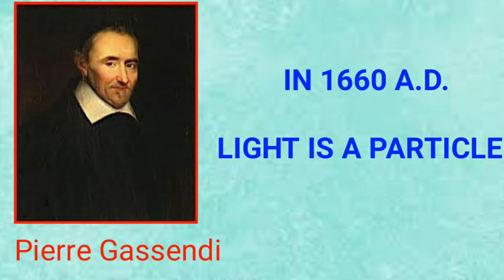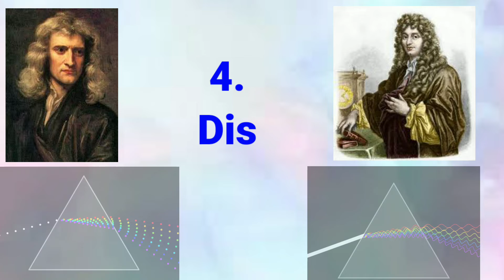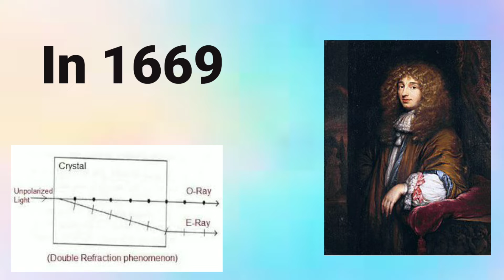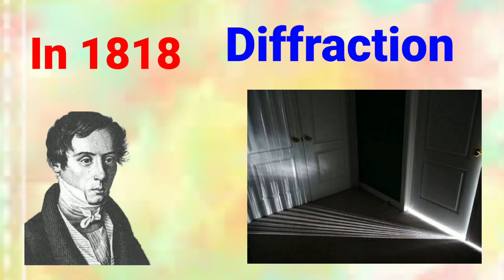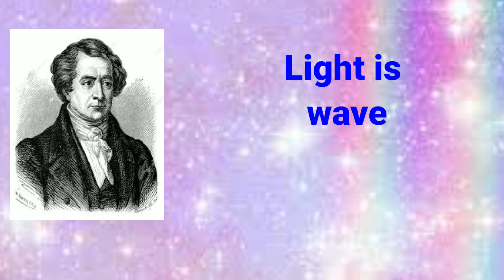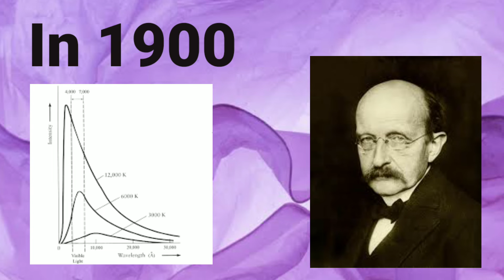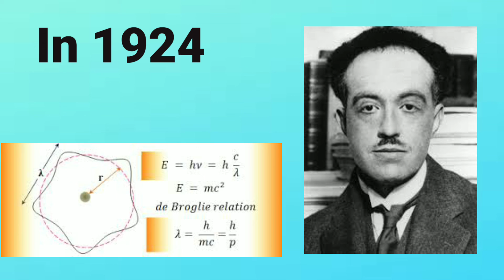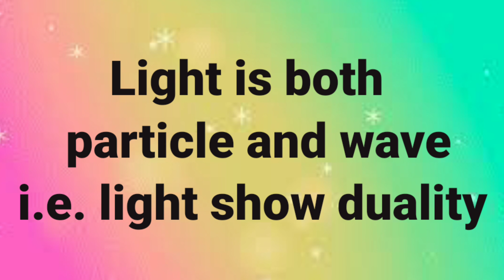प्रकाश कण है या तरंग ??? | What is light ? | Light is particle or wave ??? | Dual behavior of light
we discuss about phenomena of light thorough experiment and we disscuss about result of scintiest & them experiments
we try to know " WHAT IS LIGHT "
SCIENTIST contribution to understand light

measurement of  speed of light